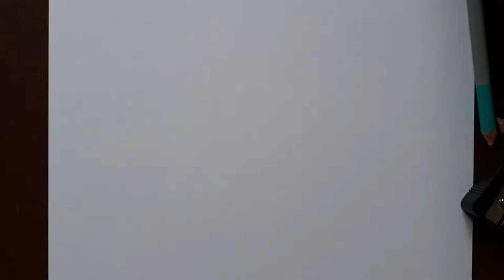How to draw a candle 🕯 | Easy step by step Drawing for kids and beginners | Draw with Dark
A candle is an ignitable wick embedded in wax, or another flammable solid substance such as tallow, that provides light, and in some cases, a fragrance. A candle can also provide heat or a method of keeping time.

A person who makes candles is traditionally known as a chandler.Various devices have been invented to hold candles, from simple tabletop candlesticks, also known as candle holders, to elaborate candelabra and chandeliers.

As the fuel (wax) is melted and burned, the candle becomes shorter. Portions of the wick that are not emitting vaporized fuel are consumed in the flame. The incineration of the wick limits the length of the exposed portion of the wick, thus maintaining a constant burning temperature and rate of fuel consumption. Some wicks require regular trimming with scissors (or a specialized wick trimmer), usually to about one-quarter inch (~0.7 cm), to promote slower, steady burning, and also to prevent smoking. Special candle scissors called "snuffers" were produced for this purpose in the 20th century and were often combined with an extinguisher. In modern candles, the wick is constructed so that it curves over as it burns. This ensures that the end of the wick gets oxygen and is then consumed by fire—a self-trimming wick.

In this drawing video I will show you how to draw a candle step by step . It is really easy drawing for beginners artist.